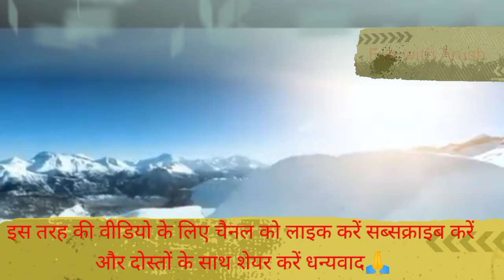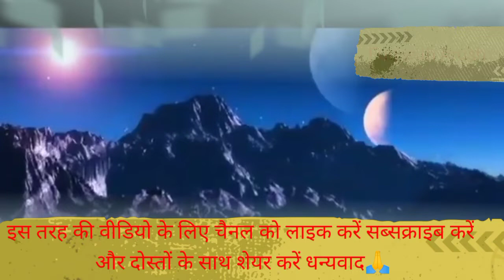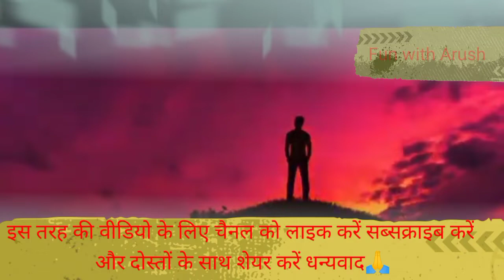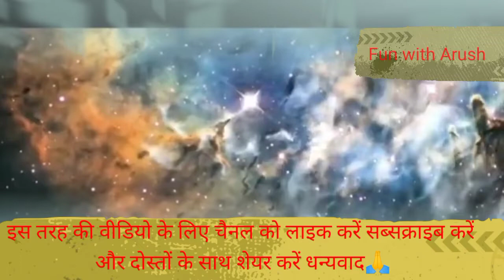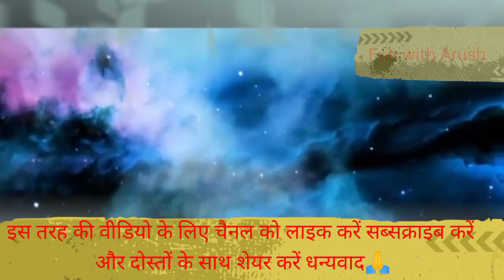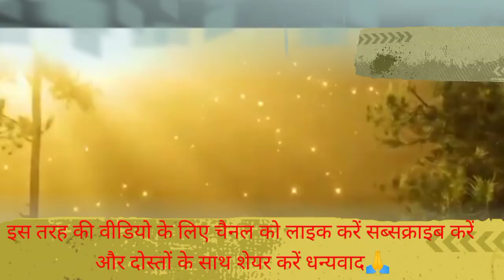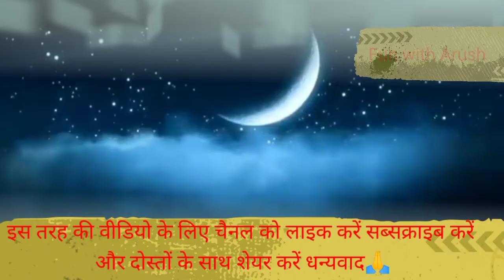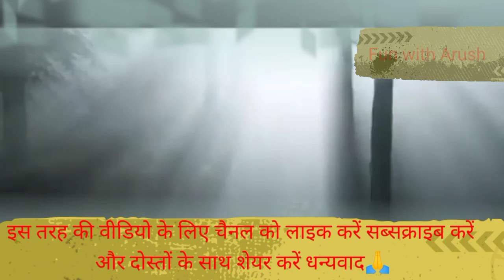सब ठीक कर दूंगा || मैं तेरे साथ हूं || तू चिंता मत कर बस देखते जा || Fun with Arush